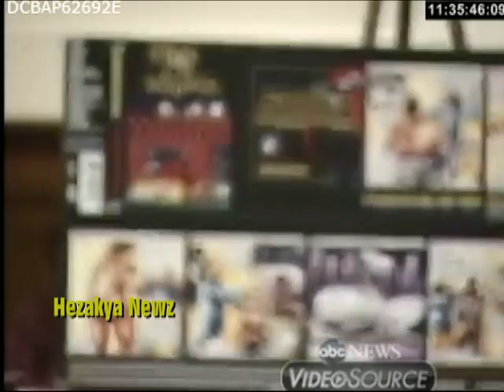1994 SPECIAL REPORT: "GANGSTA RAP SENATE HEARINGS"